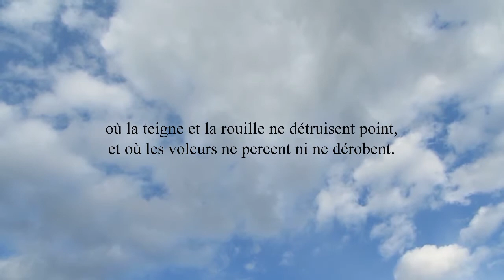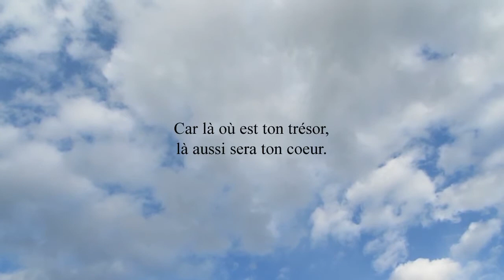Matthieu 6:19-21 - Ne vous amassez pas des trésors sur la terre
Ne vous amassez pas des trésors sur la terre, où la teigne et la rouille détruisent, et où les voleurs percent et dérobent;
mais amassez-vous des trésors dans le ciel, où la teigne et la rouille ne détruisent point, et où les voleurs ne percent ni ne dérobent.
Car là où est ton trésor, là aussi sera ton coeur.